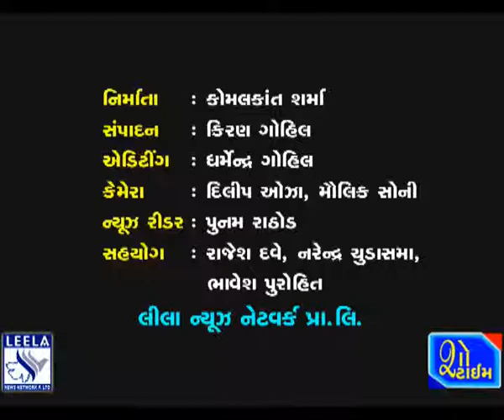વાવાઝોડાના વળતર મામલે ભાવનગરના DDOને ખેડૂતો દ્વારા રજૂઆત